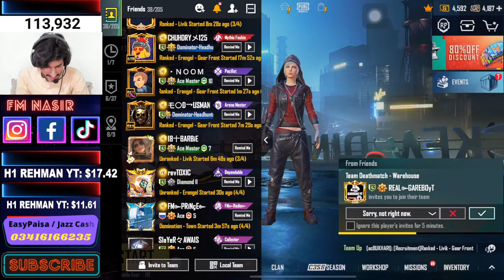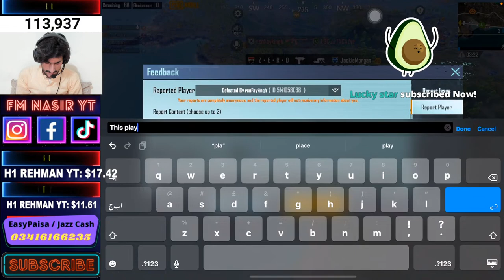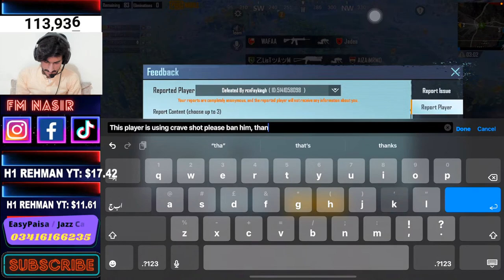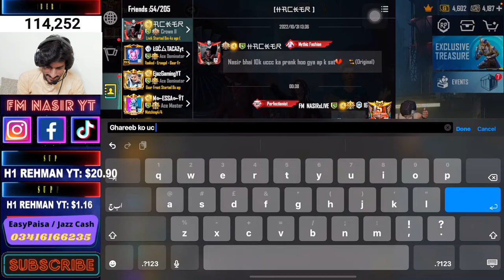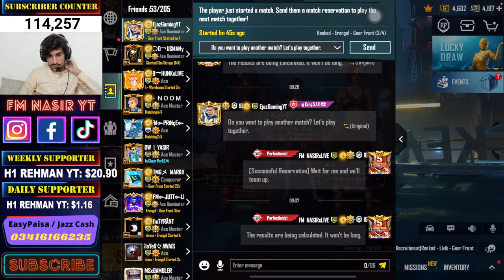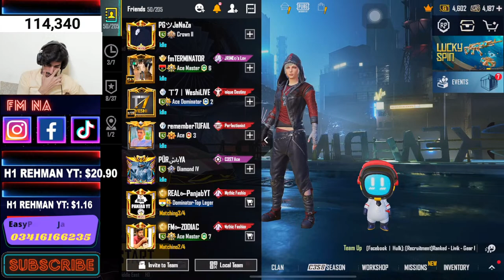New Video Kaise Ne Nahi Deke 🥺🥺 Fm nasir is live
PAKISTANI YOUTUBERS SCRIMS || FM NASIR IS LIVE

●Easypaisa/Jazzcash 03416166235